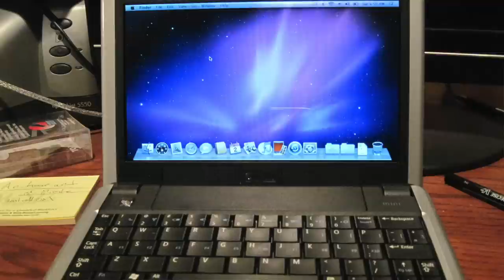The Rise and Fall of Netbooks | This Does Not Compute Podcast #48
They were small laptops meant to usher in a new era of Internet connectivity...so where are they now?

Image credits, in order of appearance:

Inspiron 600m mage courtesy Dell.
Inspiron Mini 9 image courtesy Dell.
Steam 11 image courtesy HP.